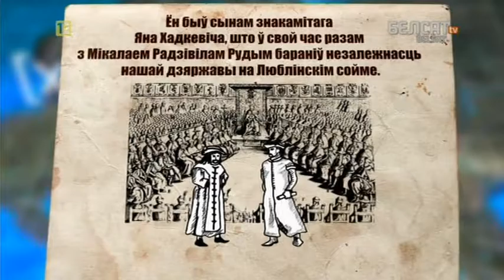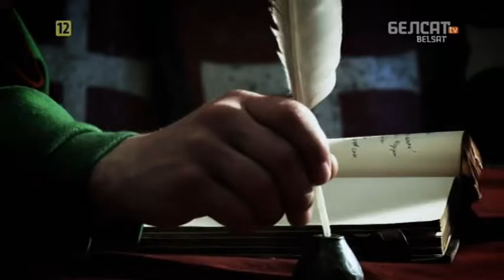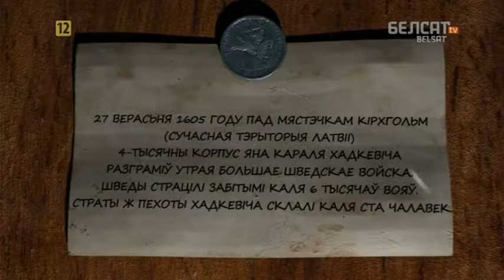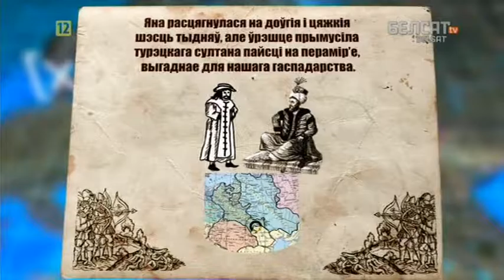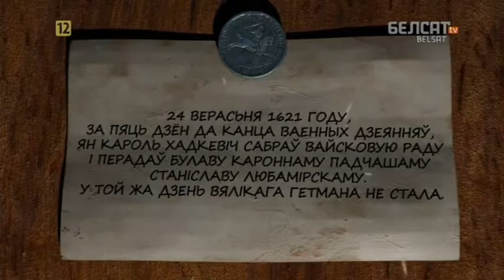Гісторыя пад знакам Пагоні. 069 Ян Кароль Хадкевіч